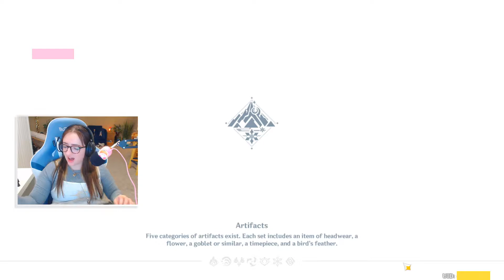i can't tell if i love Dragonspine or hate it (Genshin Impact)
'cause ur hot then ur sheer cold—

🎶 Song title: I Exist
Artists: Sinnr